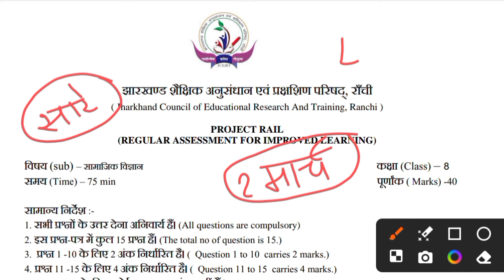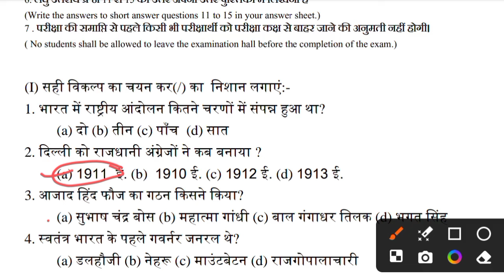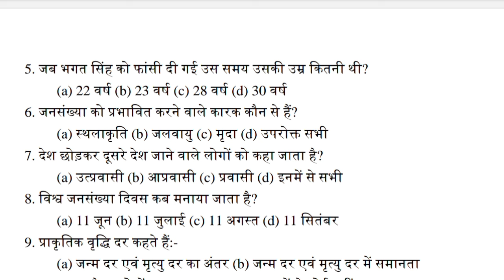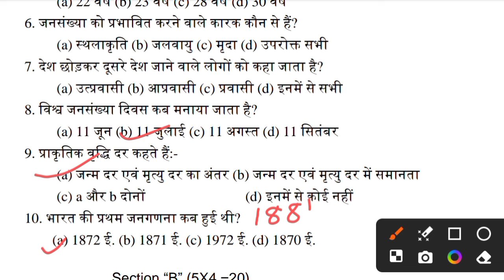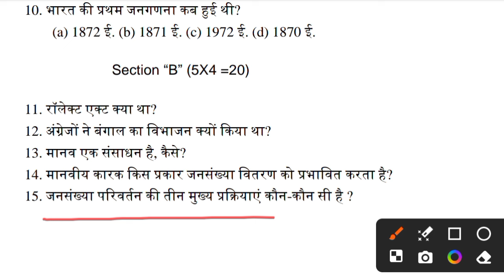Class 8 Weekly test Social science, 2 March 2024, Answer key class 8 jharkhand jac class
Your queries -

Class 8 Social science weekly test  2 March 2024
class 8 Social science weekly test 2024 2 March 2024
2 March 2024 Social science  weekly test
 2 March 2024
2 March 2024 ka weekly test ka question answer
class 8 Social science science  2 March 2024
class 8 Social science  weekly test 2024
weekly test  2 March 2024
2 March 2024 weekly test answer key
2 March 2024 weekly test  answer key
2 March 2024 class 8 weekly test
class 8 weekly test 2024
class 8 weekly test 2024 Social science
science weekly test class 8
class 8 weekly test
2 March 2024 ka weekly test
class 8 weekly Social science
class 8 history